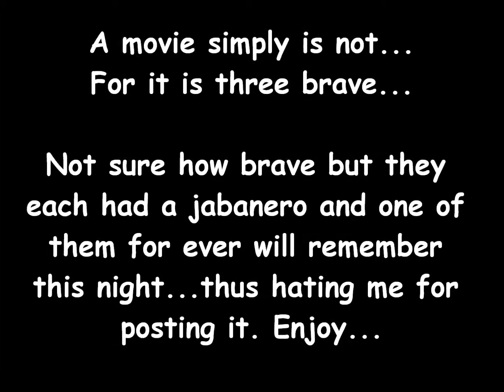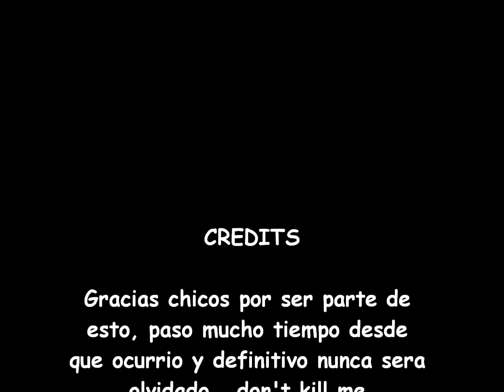Habanero night full vid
Aqui mis amigos Anthony, Dany y Akito quisieron probar su masculinidad por ende documentado. Se penso que los videos fueron perdidos pero no...solo estaban en un archivo digital cogiendo polvo.